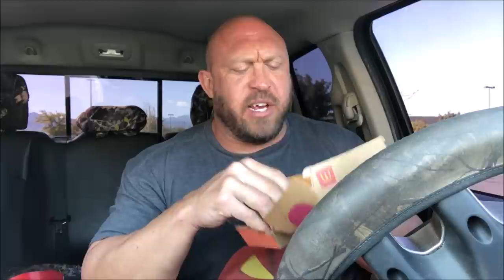Ryback Eats McDonald’s McRib For The Very First Time ! The Big Guy VS Food Review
Feed Me More Nutrition on FeedMeMore.com Save 10% w/ code YOUTUBE10 and receive a Free Signed Ryback Photo